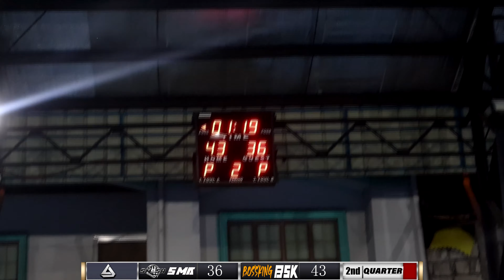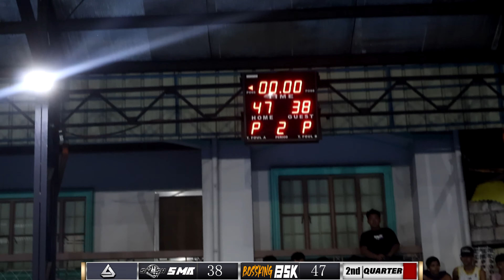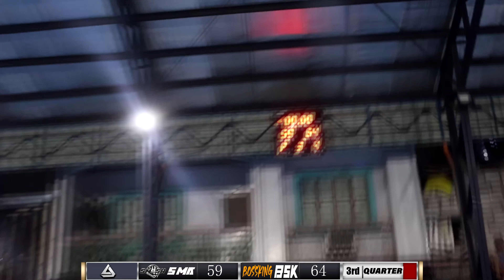Liga Serye Ep. 30 Smash Vs Bossking (The Finals @119 Tondo )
I Hope na Tuloy Tuloy kayong susuporta sa aming channel at sa aming bawat liga serye marami pa pong Episode na ka abang abang dito sa aming  Youtube Channel